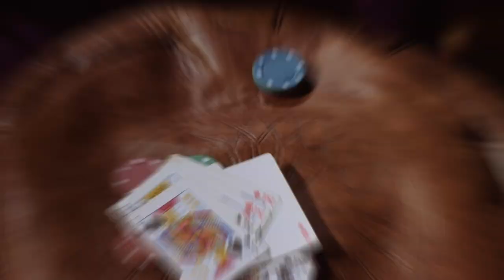Tom Dwan: Poker Documentary ♠️ PokerNow ♠️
If you've been following the poker world for the last decade, you probably know the name Tom "durrrr" Dwan. The notorious online poker legend smashed the highest stakes of heads-up No-Limit Hold'em as well as Pot-Limit Omaha poker prize games. Keep on watching this video to learn more about this poker legend!